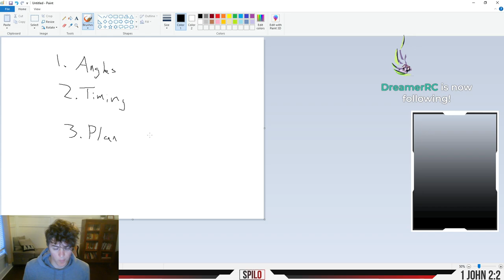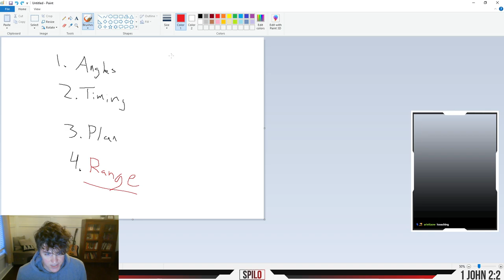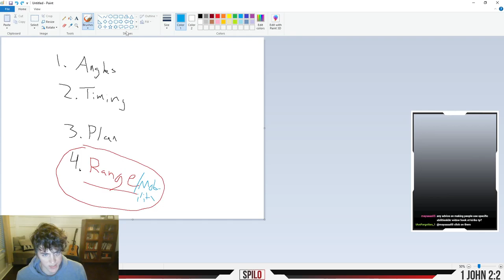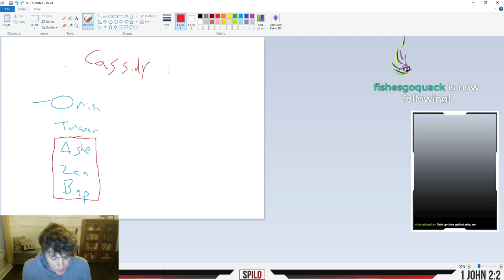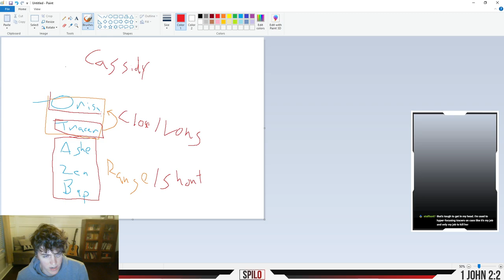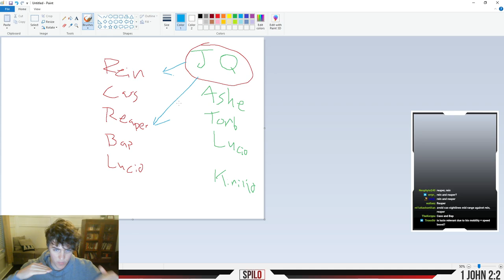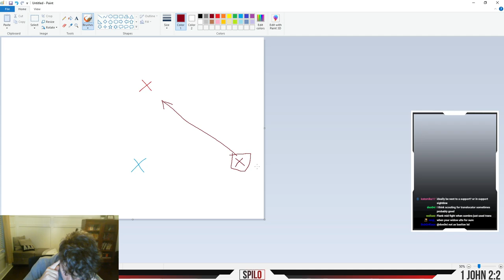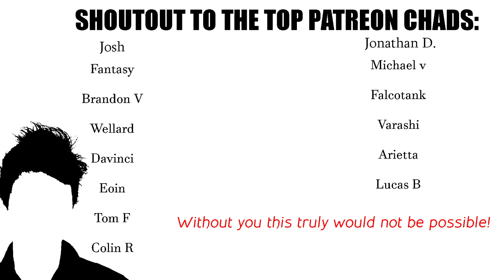RANGE and MOBILITY (the concept you FAILED to learn... but CANNOT live without)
OW2 is carefully balanced (well... maybe not carefully enough) around two strengths: Range and Mobility, and like fire and ice, their conflicting goals and strengths dictate how the entirety of OW2 is played, from a professional strategic level down to how a Bronze support should position. Coach Spilo goes in-depth in his guide on understanding this rarely explained (and poorly understood) dichotomy between the pillars of OW2 macro.